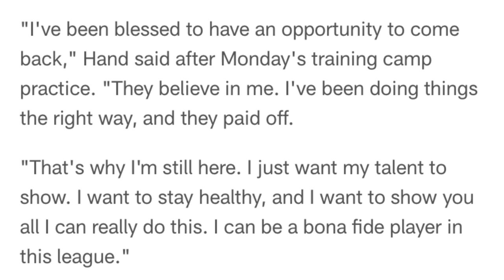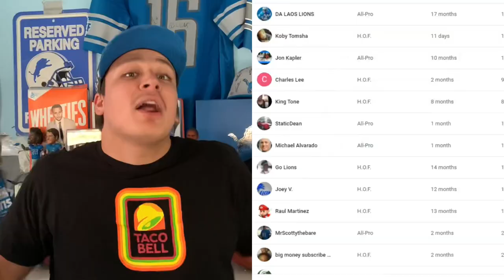Lions Move On From Da'Shawn Hand/ What Now? Lions Latest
or ftfn follow on instagram, twitch

Detroit Lions